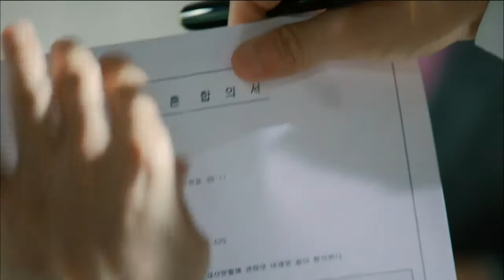【TVPP】Jang Hyuk - Modify Document and Make Will, 장혁 - 이혼합의서 수정하고 유언장 쓰는 건 @ Fated To Love You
Jang Hyuk # 044 : Jang Hyuk took ‘Lee Gun’s role at the drama ‘Fated To Love You’. Gun called his lawyer and made him to modify the divorce agreement and make will. Fated To Love You 20140807